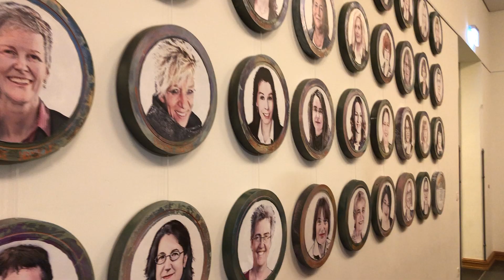Professorinnen-Galerie Universität Rostock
Zum 600. Geburtstag der Universität Rostock sollte die bestehende historische Galerie der Professoren um eine aktuelle Ausstellung mit Porträts der Professorinnen ergänzt werden, für das diese Upcycling - Lösung gefunden wurde. Bildträger sind 30 flache Transportdosen für 35mm-Filmspulen.